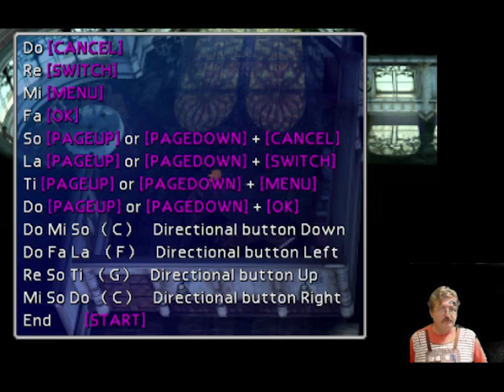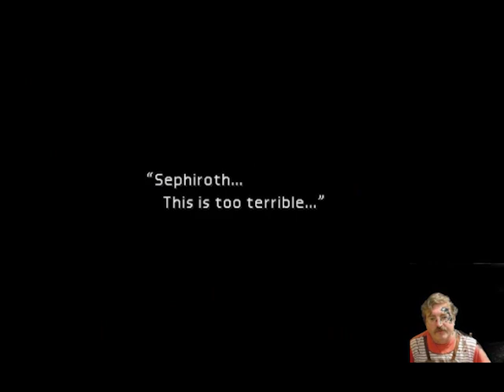Nathan Plays Badly Final Fantasy VII Ep 5